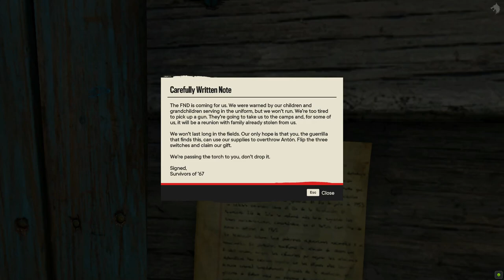Far Cry 6 (FC6) Walkthrough Gameplay Part 14 | Full Game 1080p HD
Welcome to the TheWhiteWolf gaming
Far Cry 6 is an action-adventure first-person shooter game. The gameplay follows from previous Far Cry games, with players using makeshift weapons, and vehicles, and hiring Amigos, the new "Fangs for Hire" system, to topple the tyrannical regime.